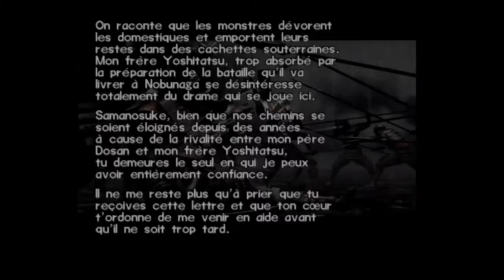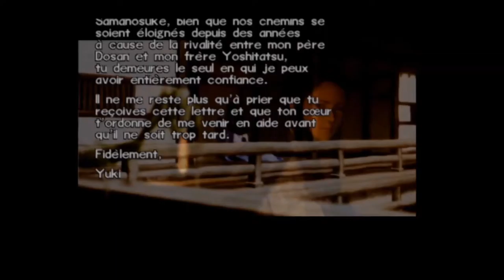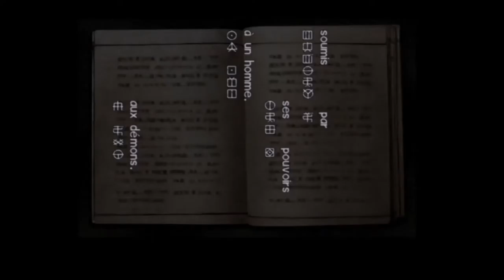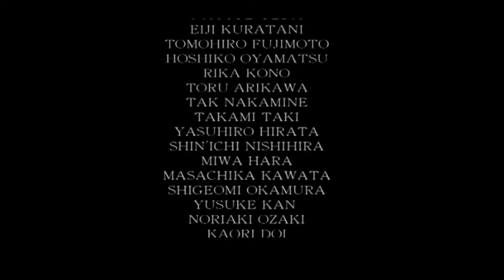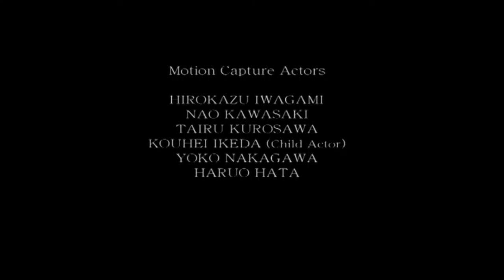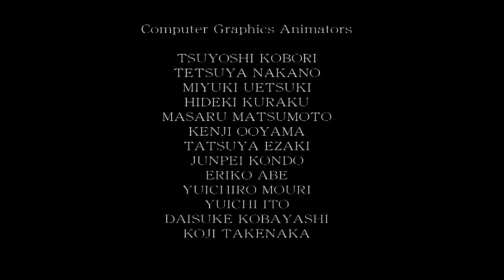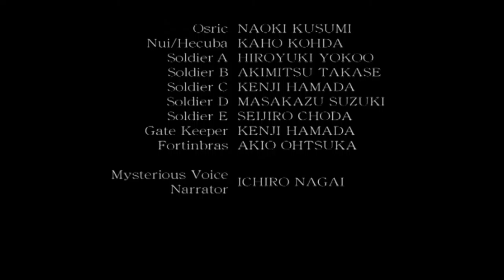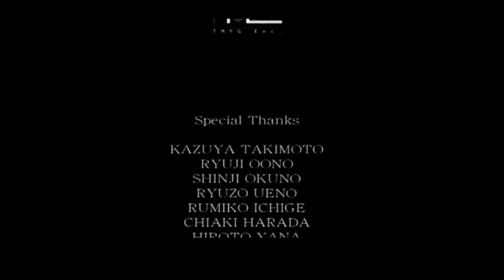Onimusha Warlord - ép 01 ; l'appel de Yuki